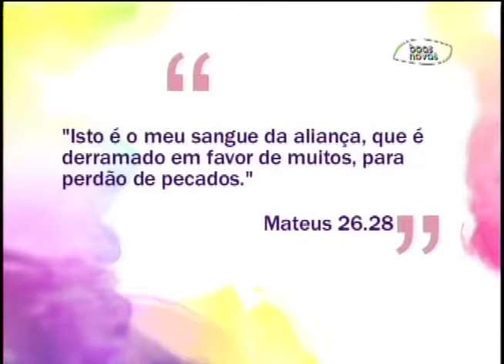Espaço Feminino - Bons hábitos durante a gestação - (bloco 1 de 4) 01-05-2014